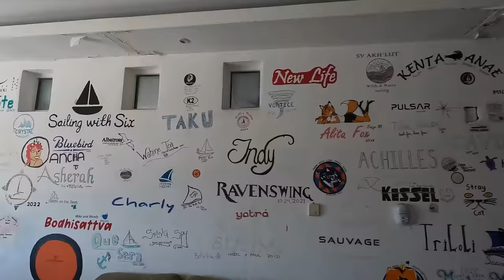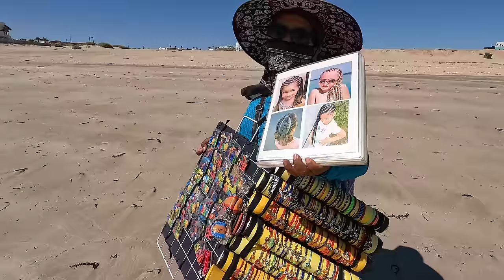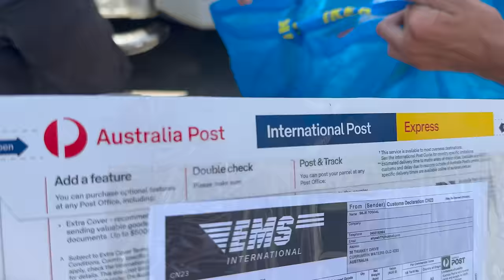Mexico on the hard | what else do we do here Ep 413